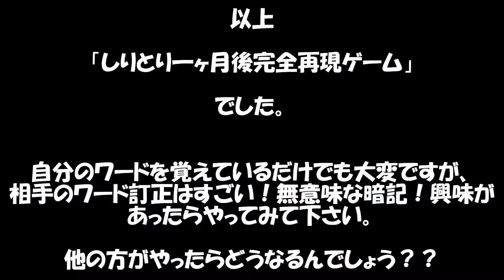しりとり一ヶ月後完全再現ゲーム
今回のゲームは、「しりとり一ヶ月後完全再現ゲーム」